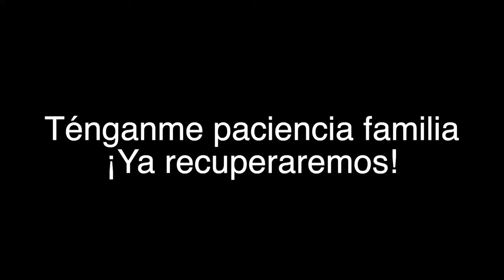RETÉ a un portero PROFESIONAL (y sale MAL)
Esta semana hicimos unos retos con Salim Hernández, portero titular de la U de G en Guadalajara, donde apostamos unos guantes o una playera firmada, pero como podrán ver, aún queda muchísimo por mejorar.